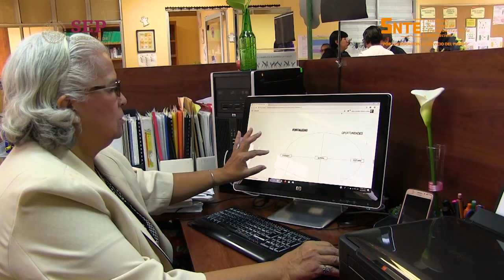Promoción al PAAE del SPDC reconoce superación personal con un mejor ingreso